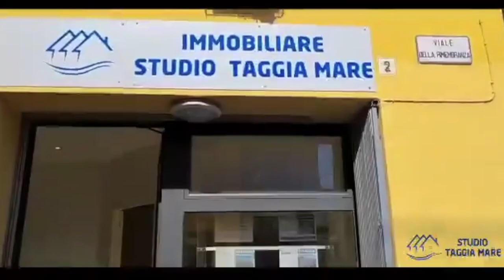Taggia-Campomorone Sant'Olcese 1-1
Gli Highlights di Taggia-Campomorone Sant'Olcese 1-1, match valevole per il campionato di Eccellenza.